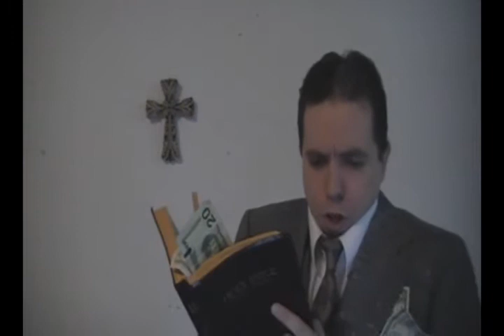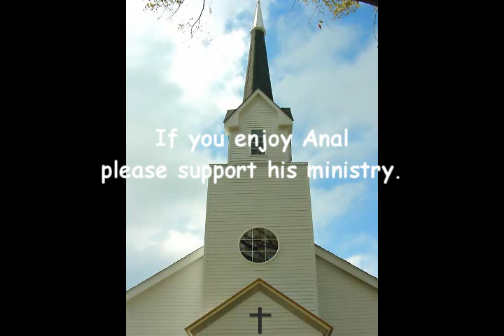Pastor ANAL PETERS praises THUNDERF00T! (From the Archives)